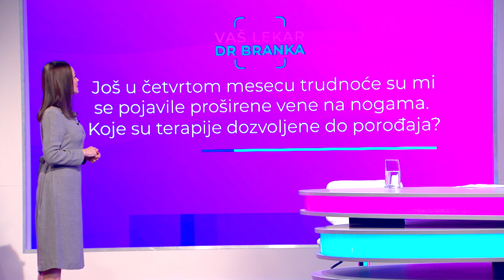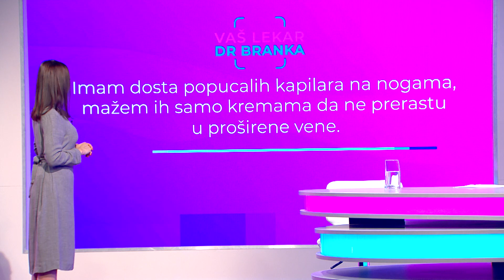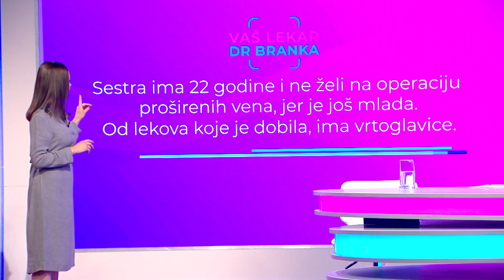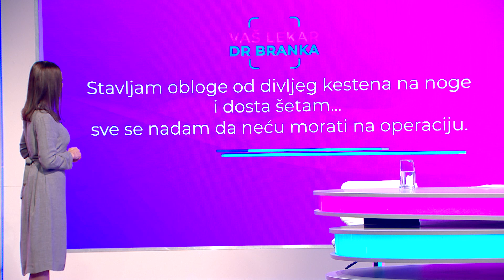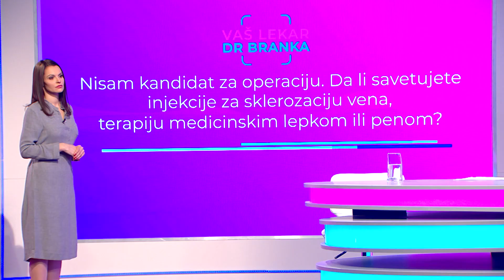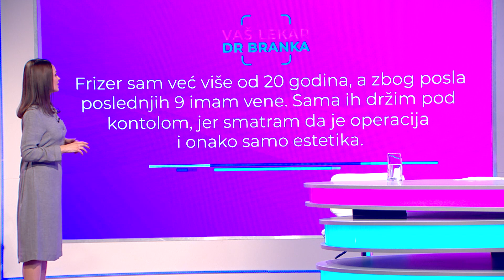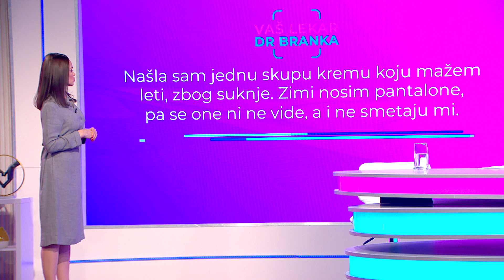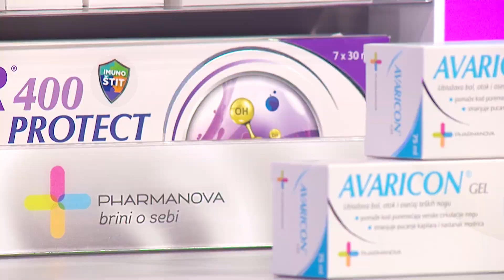VAS LEKAR DR BRANKA | Proširene vene | Suzana Mančić | TV DR